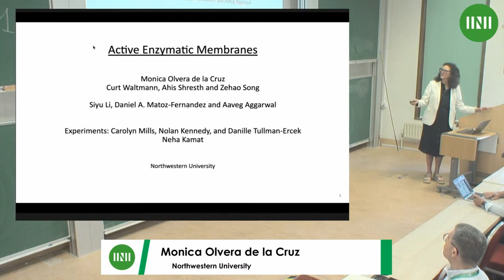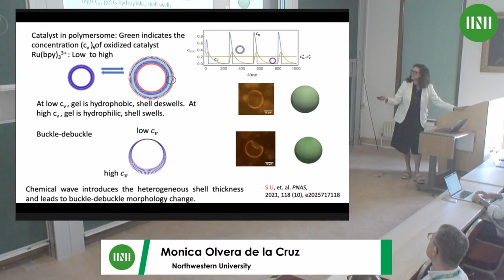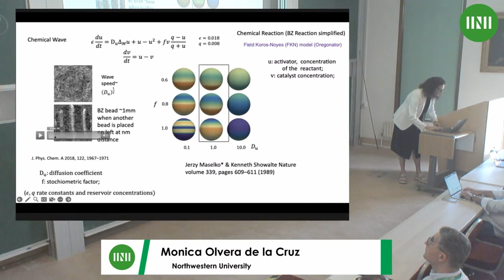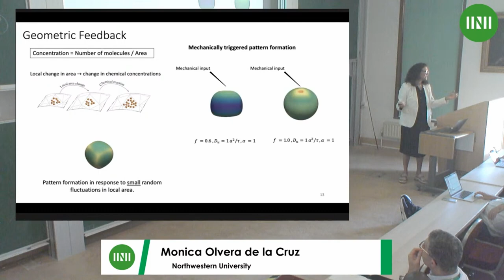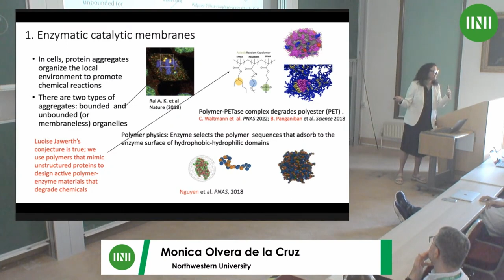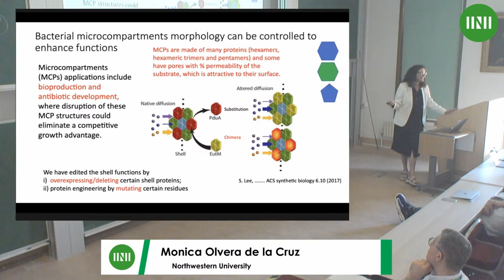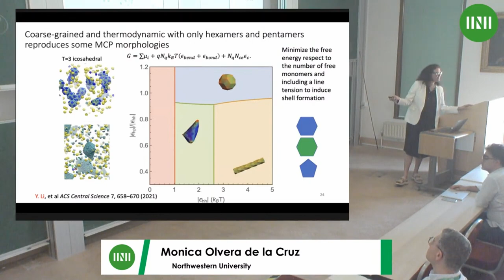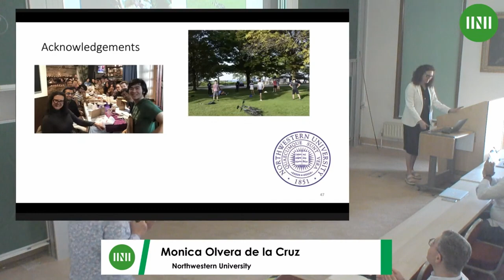Prof. Monica Olvera de la Cruz | Active Elastic Membranes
Speaker(s): Professor Monica Olvera de la Cruz (Northwestern University)

Date: 7 July 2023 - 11:30 to 12:00
Venue: INI Seminar Room 1
Session Title: Active Elastic Membranes
Event: [SPLW01] Building a bridge between non-equilibrium statistical physics and biology

Biomolecules assemble into complex architectures with impressive functionalities such as recruiting chemicals, making molecules, and producing energy that in some cases can generate propulsion. Such functions may arise in biological assemblies spontaneously or when triggered by external sources. We describe here bacterial microcompartments and hydrogels actuated by chemical fuels or via self-difussiophoresis.